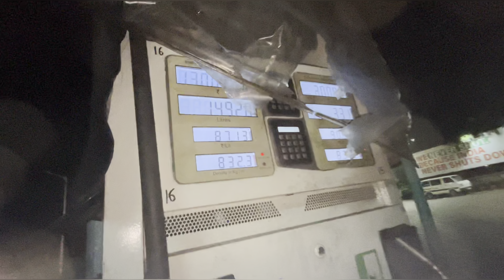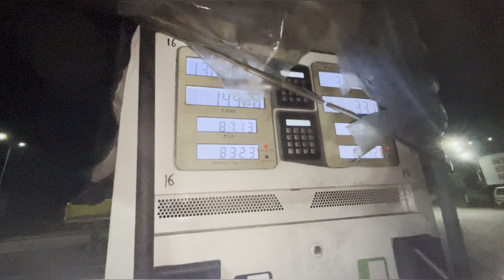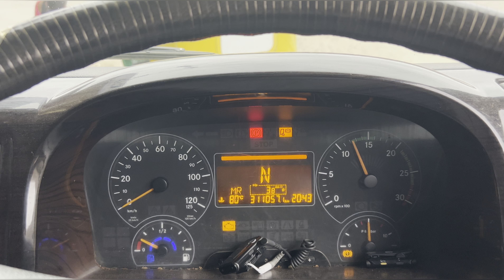ಇವತ್ತು ನಮ್ಮ ಬ್ಲಾಗ್ ಐ ಫೋನ್ 14 ಇಂದ ಸ್ಟಾರ್ಟ್ ಮಾಡಿದ್ದೀವಿ truck vlogs.